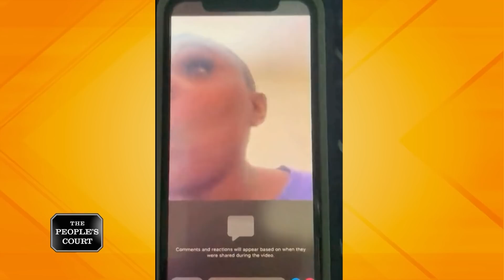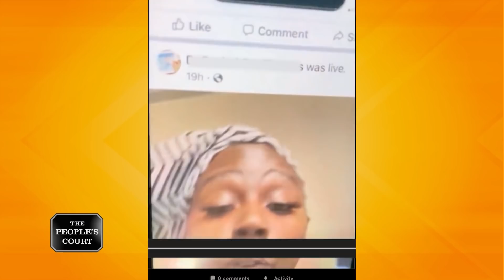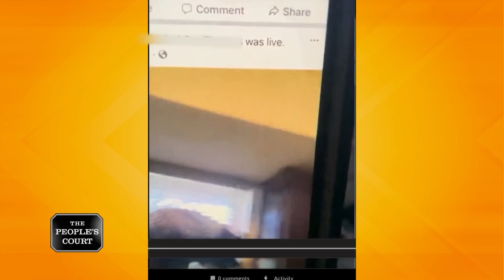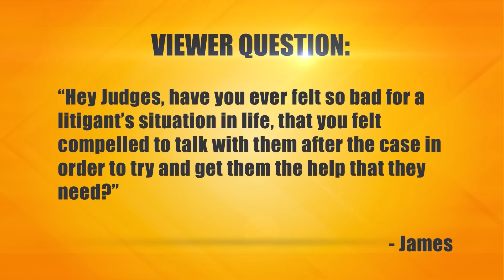Facebook is Evil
The plaintiff takes her niece to court. She says her niece posted rude videos about her on Facebook, so she’s suing for defamation and pain and suffering. The defendant left some of her furniture at the plaintiff’s mom’s house while she moved around, and she claims the plaintiff’s son sold it. She’s countersuing for the cost of the furniture and pain and suffering.

Case: 31-181